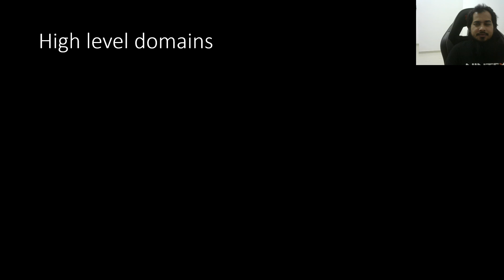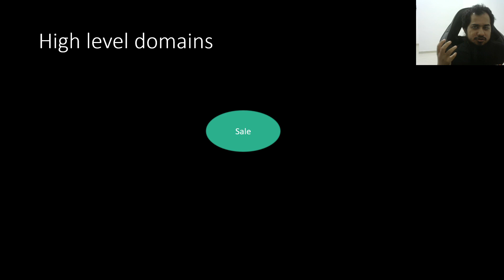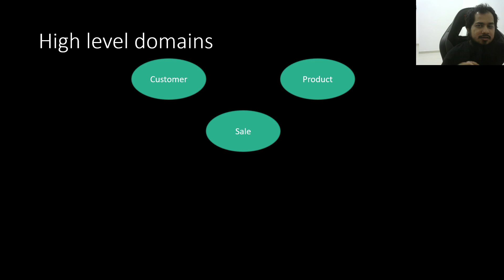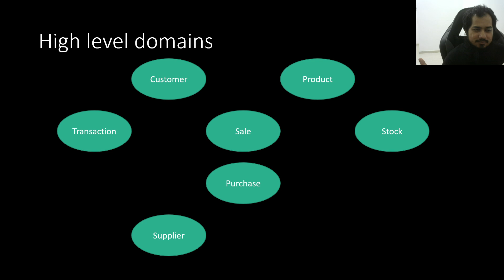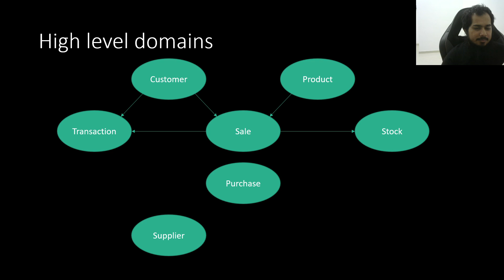(Bangla) Implement a basic polyglot microservice : 02 high level domain isolation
📚 Materials/References:
👉 Slide:

(Bangla) JSON Web Token (JWT) & ASP.NET Core Identity : Build a role-based access control (RBAC) microservice system using React, Redux & ASP.NET API

🧠 Concepts Covered:
Basics of microservice and what we are going to cover in this series.